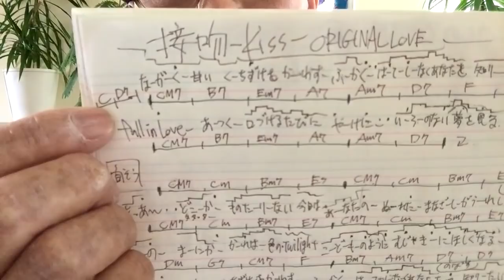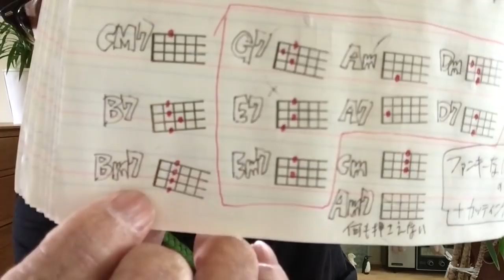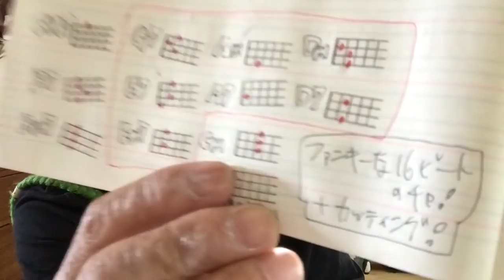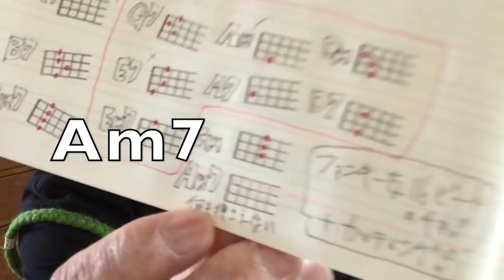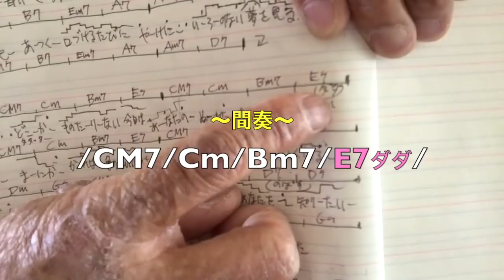【旧バージョン】ORIGINAL LOVE・接吻 / かんたんウクレレ《こちら旧バージョンです2022年改訂版は概要欄へ》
・初心者Ver  2:54　・かっこいいVer  13:41